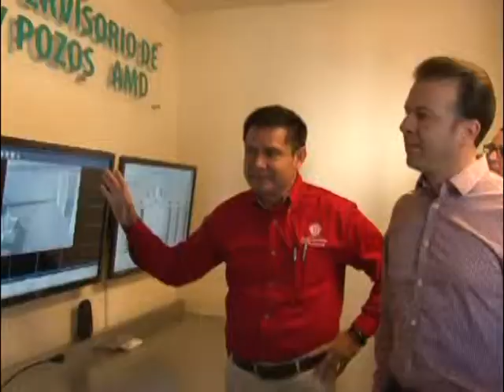Destaca Durango mundialmente por su sustentabilidad ambiental: AMD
La ciudad de Durango es ejemplo de sustentabilidad ambiental porque sanea el 100% de sus aguas residuales como alternativa de desarrollo, destacó Agni Otto García, director de Agua del Municipio de Durango (AMD), en el reporte de su participación en el Foro Mundial del Agua en Corea del Sur.